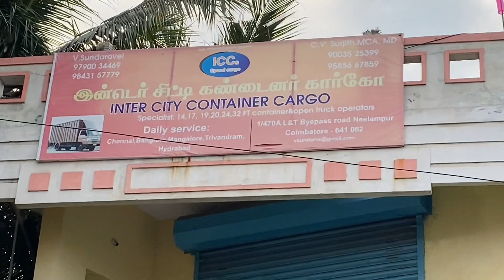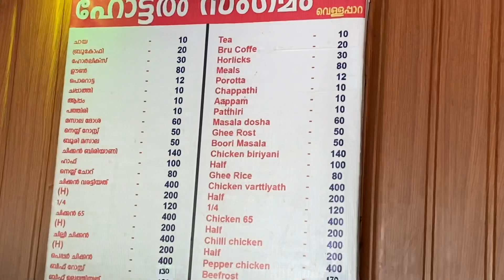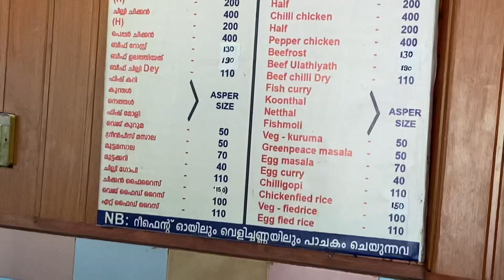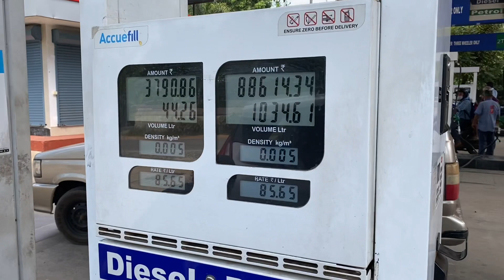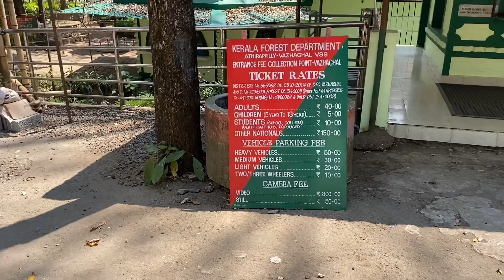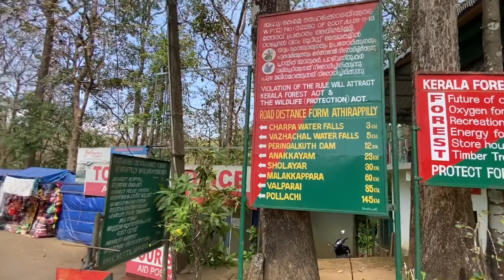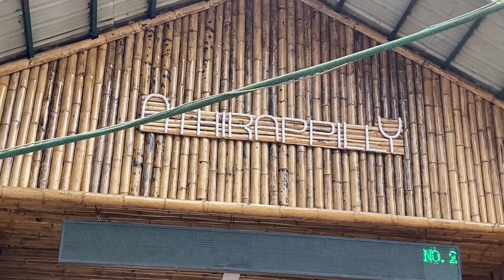On the way to Bahubali Waterfalls, Kerala Trip with Subscribers, Day 2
My Gear

1) Canon PowerShot G7 X Mark II
2) GoPro Hero 8 Black CHDHX-801-RW Action Camera with Adventure Kit
3) GoPro Case
4) Helmet mic
5) Motorcycle Gloves
6) Hard Drive Case
7) GoPro Charging protective Case
8) GoPro Camera Selfie Vlog Flip Up Mirror
9) SanDisk 64GB Extreme Pro microSDXC Card with SD Adapter
10) Adofys 41 in 1 Action Camera Accessory Kit
11) Boya Video Microphone
12) Adofys GoPro Hero 8 Black with Waterproof Case
13) GoPro Rechargeable Battery
14) GoPro AAMIC-001 3.5mm Mic Adapter
15) Steelbird SB-50 Adonis Dashing Helmet
16) Portable Hanging Neck Fan Hands-Free 7-12 Hours
17) Adofys Flexible Gorillapod Tripod
18) SanDisk 64GB Extreme PRO SDXC UHS-I Card
19) BOBO Jaw-Grip Waterproof Bike with fast charger
20) Piesome Powerfu Rechargeable Table Fan with LED Light
21) Western Digital WD 2TB My Passport Portable External Hard Drive
22) Ulanzi Ultra Bright LED Video Light
23) Duracell battery charger with 2 x AA And 2 AAA Batteries